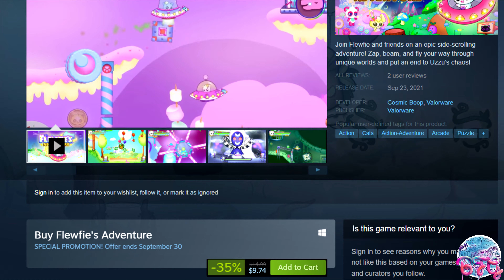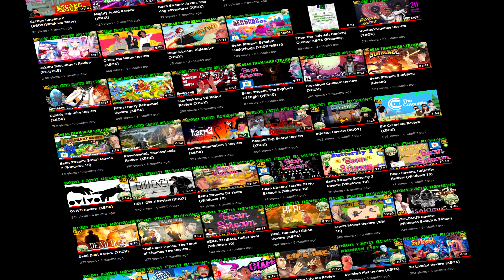Bean Stream: Flewfie's Adventure (STEAM)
Review of graphics, achievements and gameplay.

Release Date: September 23rd, 2021
Price: $14.99